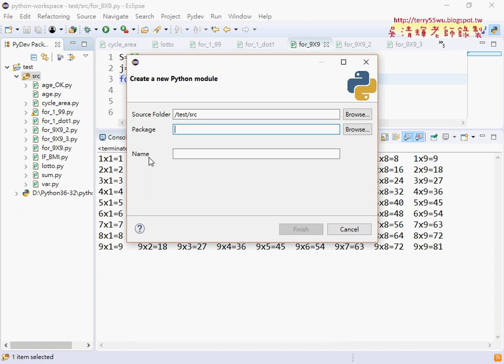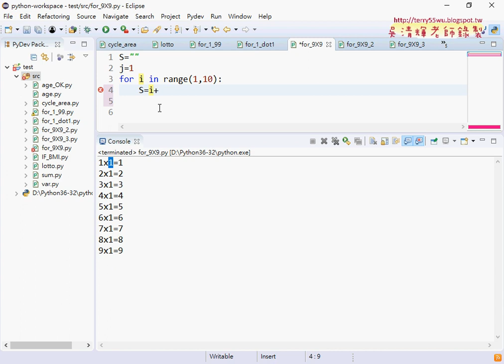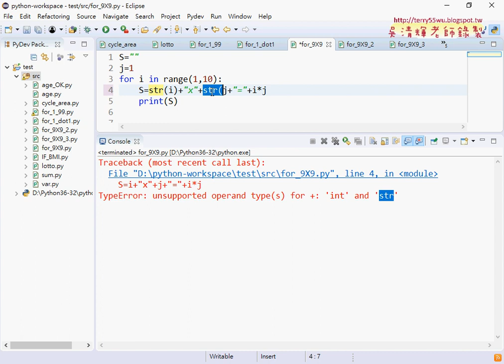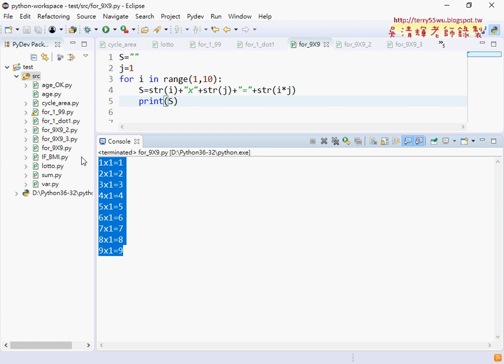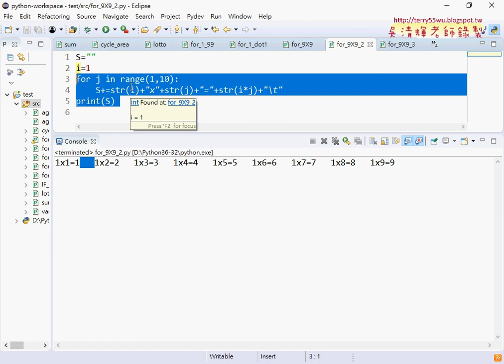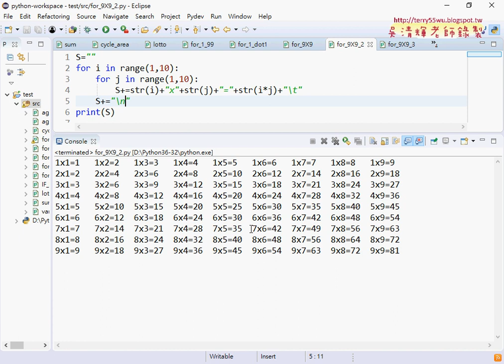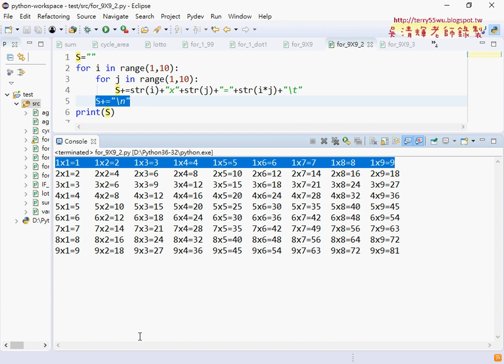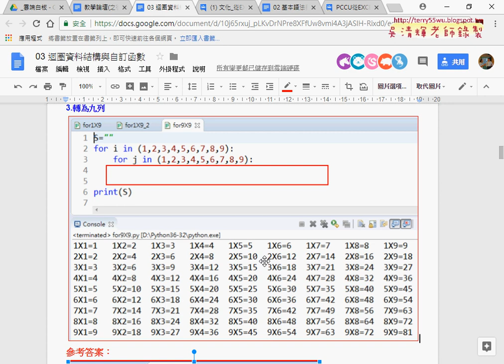03 兩個For迴圈輸出九九乘法表